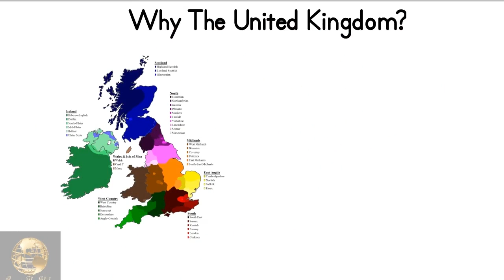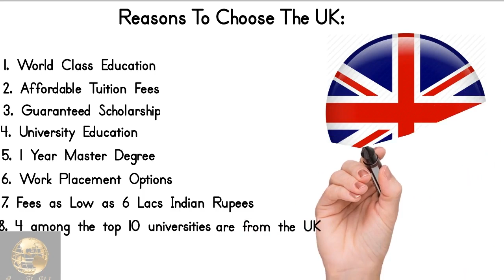Why the UK | Across The Globe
“Across The Globe” is the one-stop solution for all international career and education needs. We specialize in Student Visas, Immigration, Tour and Travels and Business Visas.
Our core activity lies in assisting our clients to make the right choice with regards to pursuing their career goals either by studying, working, migrating or visiting for business, pleasure or social needs.
We are a solution-oriented company, with a dedicated approach in tailoring career paths to suit individual profiles within their parameters. These parameters may be educational, financial or personal.